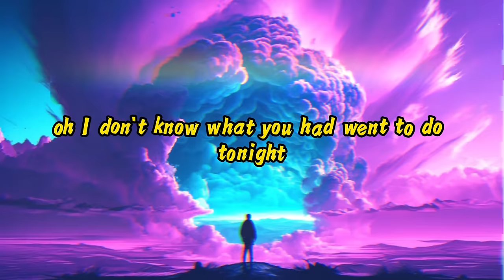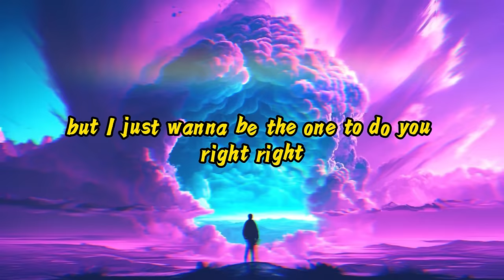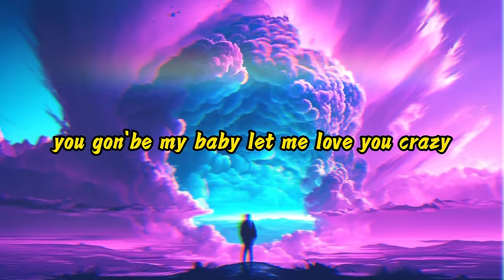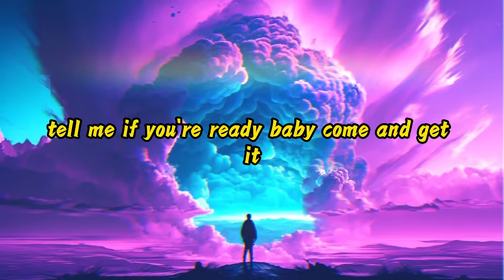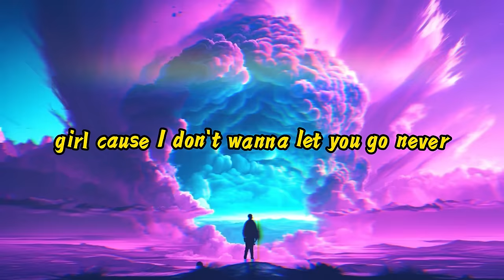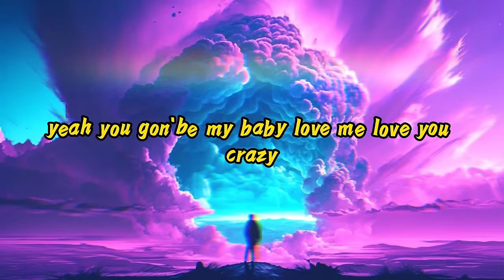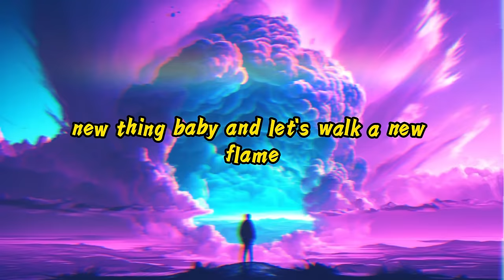Chris Brown - New Flame (Lyrics) ft. Usher, Rick Ross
(M-M-M-M-M-Maybach Music)
Home plate, World Series, how a nigga slidin' in her (Ugh)
Got more stripes than all these niggas
M-M-M-M-M-Maybach Music

[Chorus: Chris Brown & Usher, Chris Brown]

You gon' be my baby
Love me love you crazy
Tell me if you with it
Let’s spark a new flame
New Flame